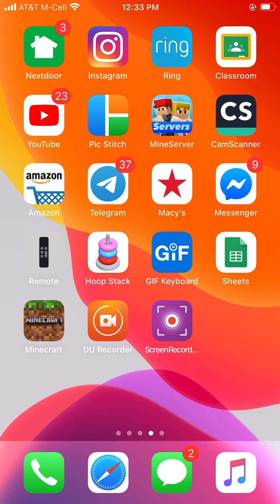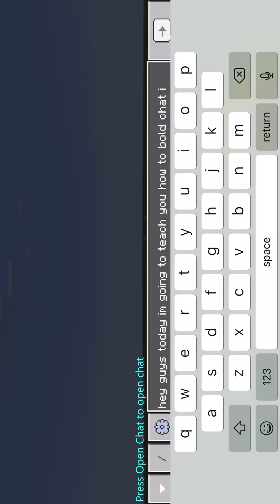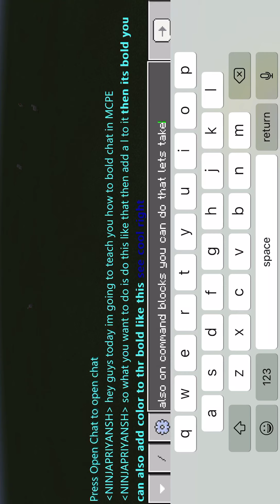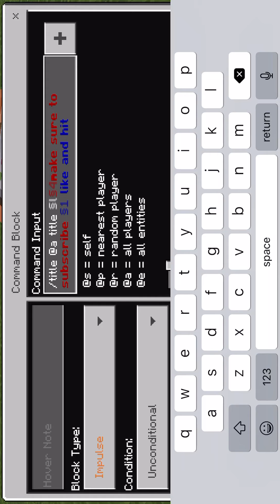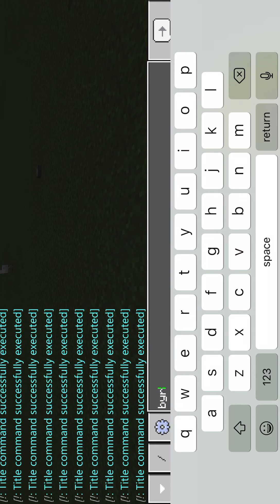How to bold chat in MCPE